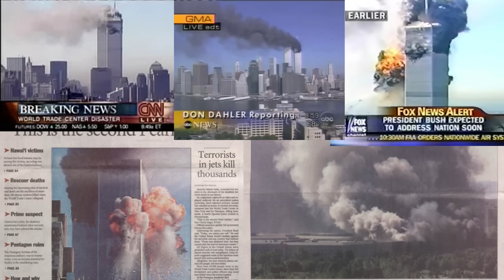Simon Rich saw Facebook's evil early.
Simon Rich tells Neal Brennan about being classmates with Mark Zuckerberg at Harvard, and why he doesn't use social media. From the Blocks Podcast w/ Neal Brennan.